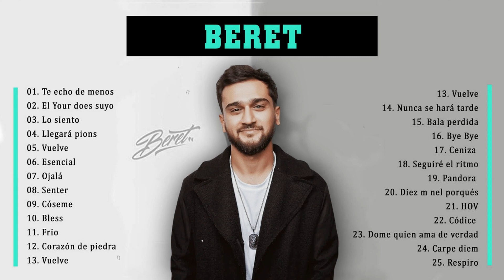BERET - Grandes éxitos - Las Mejores Canciones 2021